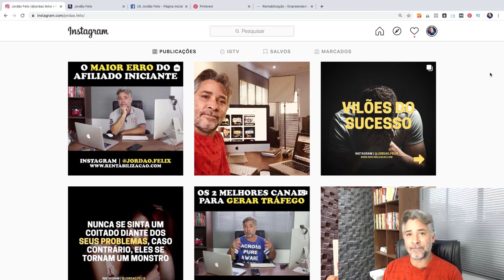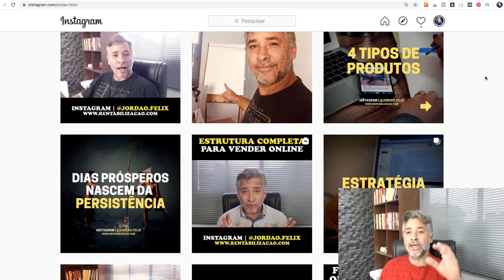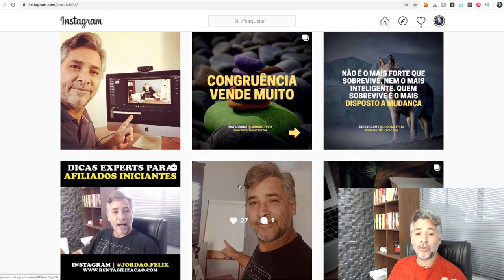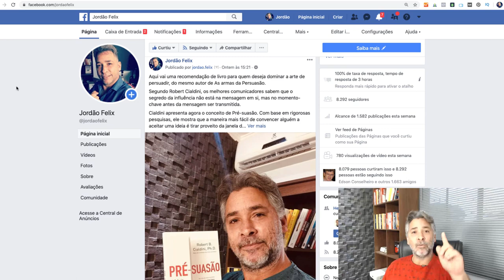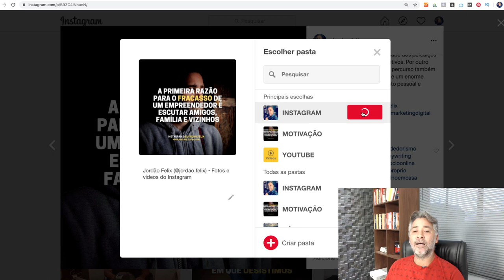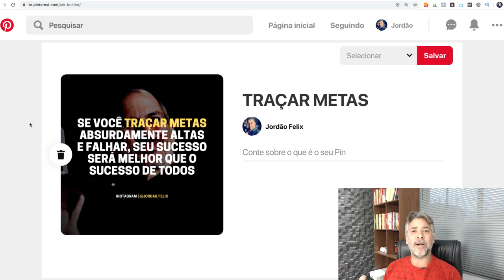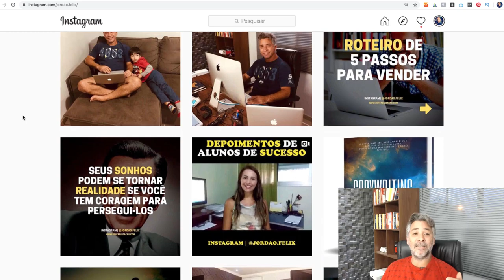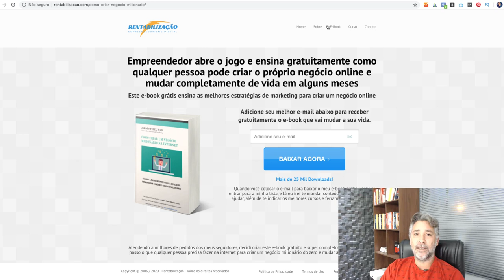Como Gerar Tráfego GRATUITO e VENDER Muito